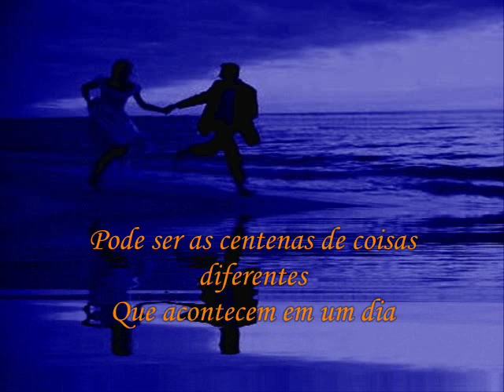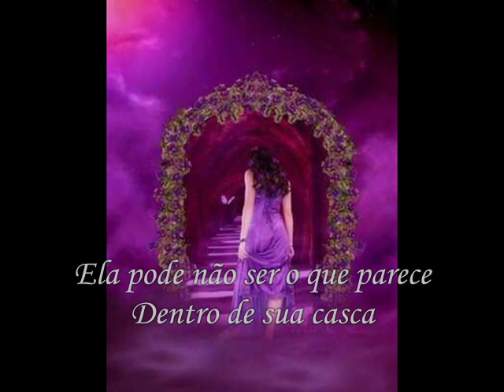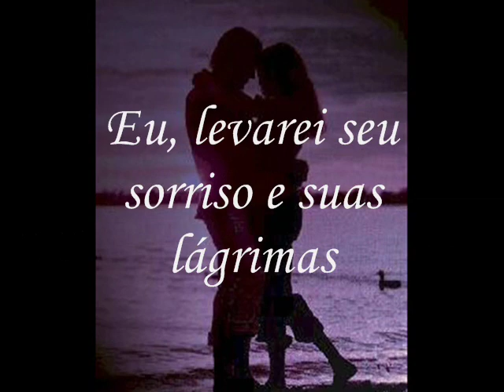Elvis Costello - She (Tradução).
Os anos nos ensinam aquilo que os dias jamais saberão...